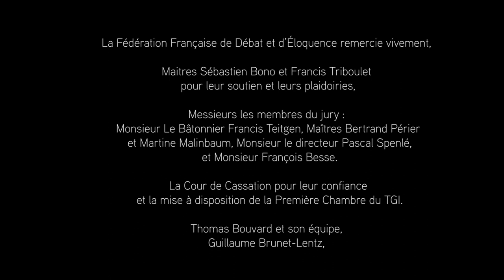Le Procès de Jacques Mesrine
Après Pétain, Hussein ou L-F. Céline, la Fédération Française de Débat et d'Eloquence organise le procès de Jacques Mesrine au Palais de Justice de Paris.
Mesrine doit il rester prisonnier de son image, et si ou laquelle?
Une question politique à consonances politiques actuelles , discutée avec fougue et verve par étudiants et avocats.

Arthur de Palézieux - Discours introductif : 0:15
Anna Pasternatsky - Contexte historique : 6:05
Ruben Jean, Anna Pasternatzky & Arthur de Palézieux - Présentation des orateurs et du jury : 13:34

Orateurs étudiants :
Arthur Kenisberg - Témoin de l'accusation (Robert Broussard) : 35:29
Camille Wolff - Témoin de la défense (Charlie Bauer) : 42:59
Léo-Paul Sworst - Témoin de l'accusation (François Besse) : 49:29
Juliette Le Guellec - Témoin de la défense (Sylvia Jeanjacquot) : 56:24
Elsa Dossmann - Plaideur de l'accusation : 1:05:25
Raphaël Revah - Plaideur de la défense : 1:16:40

Avocats :
Me Sébastien Bono - Accusation : 1:26:03
Me Francis Triboulet - Défense : 2:06:52

Jury : 2:25:28
Monsieur le Bâtonnier Francis Teitgen
Maître Bertrand Périer
Maître Martine Malinbaum
Monsieur le directeur Pascal Spenlé
Monsieur François Besse

Remerciements et crédits : 2:26:43